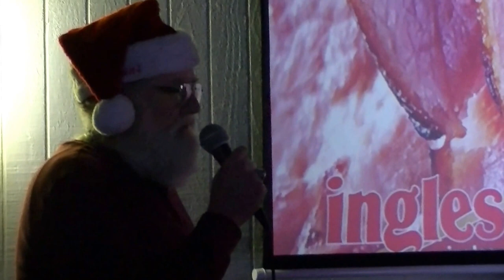Steve Cartee sings at Whiskey River.12-23-2016